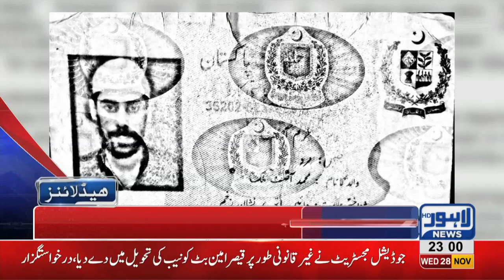11 PM Headlines Lahore News HD – 28th November 2018